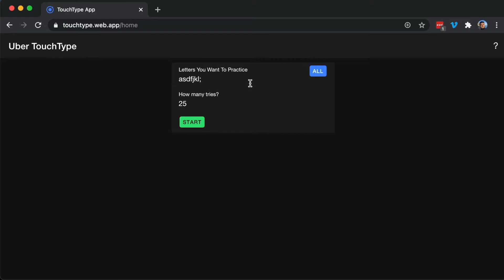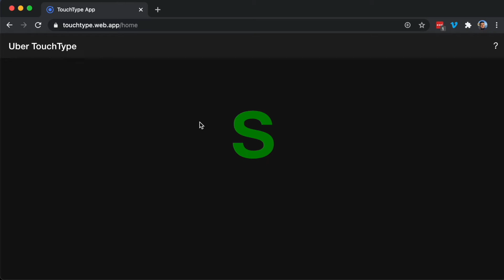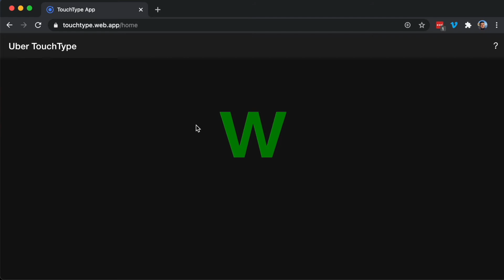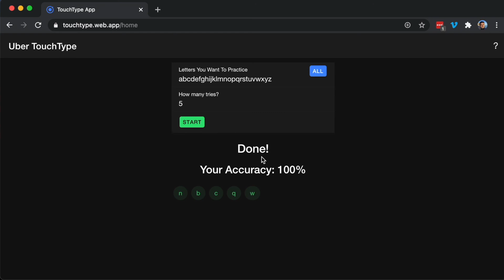Increase Your Typing Speed Easily - Free App To Touch Type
Just wanted to share a cool App I built with Ionic framework and Firebase that helps you with increasing your typing speed. I've been using it for a while and it's helped me with my touch type speed quite a bit.